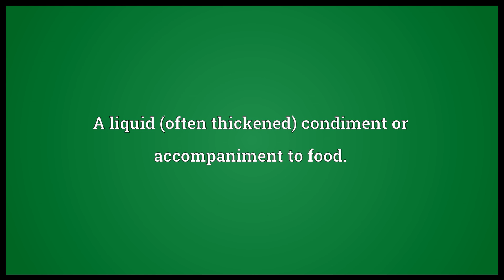Sauce Meaning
Video shows what sauce means. A liquid (often thickened) condiment or accompaniment to food.. tomato sauce (similar to US tomato ketchup), as in:. Alcohol, booze..  sauce pronunciation. How to pronounce, definition by Wiktionary dictionary. sauce meaning. Powered by MaryTTS